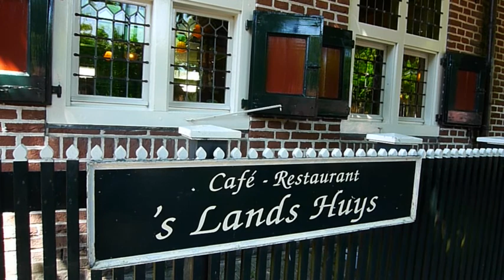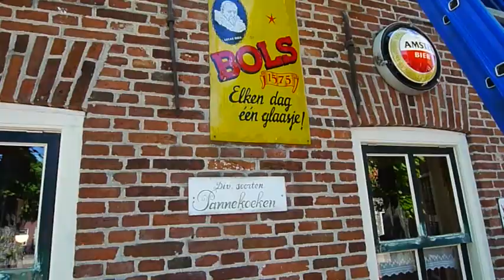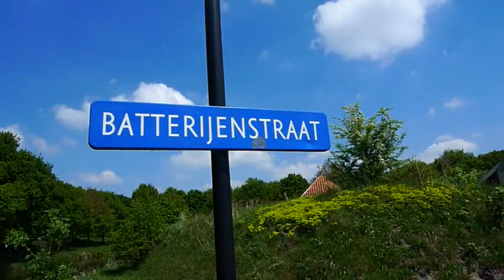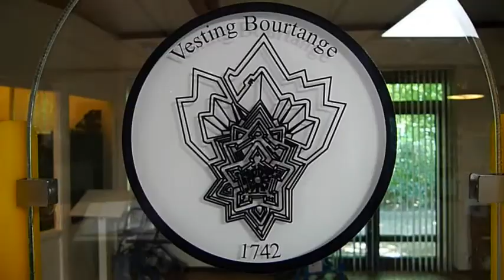"Willkommen im Jahre 1742"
Die Festung Bourtange